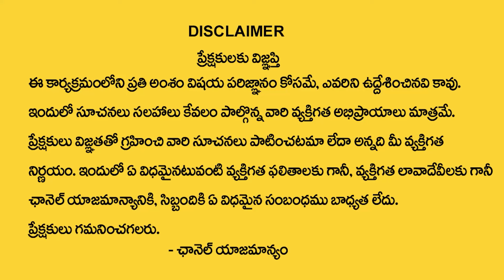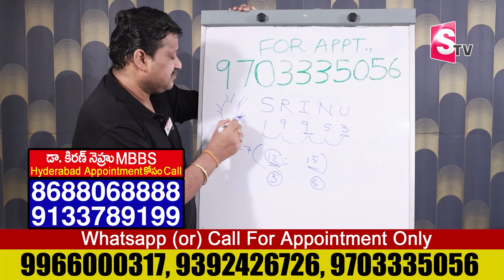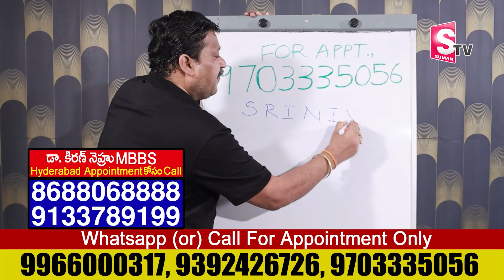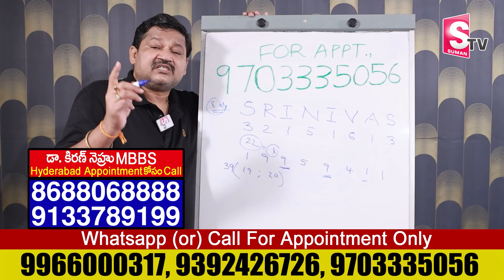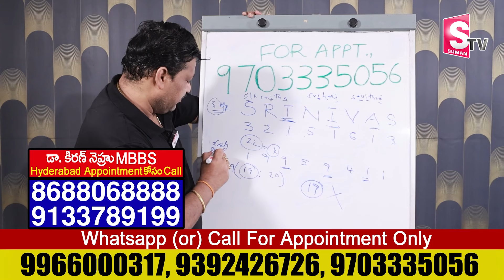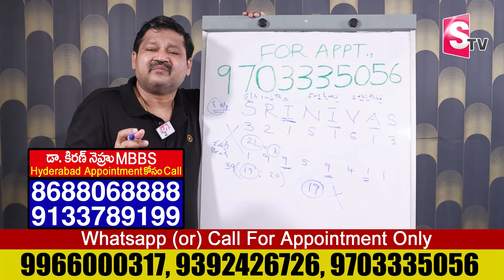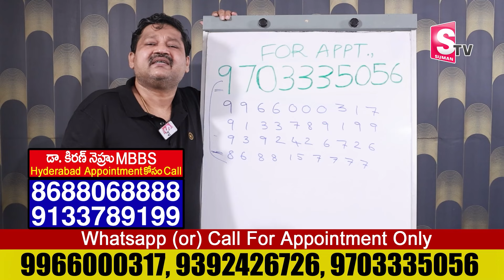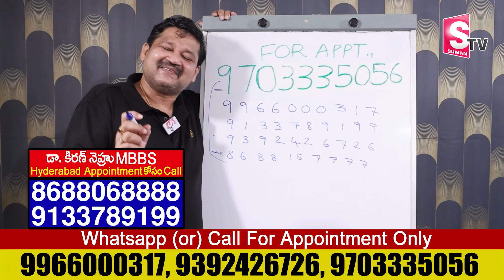SRINIVAS Name Numerology 2024 Numerology Prediction | Dr KHIRONN NEHURU